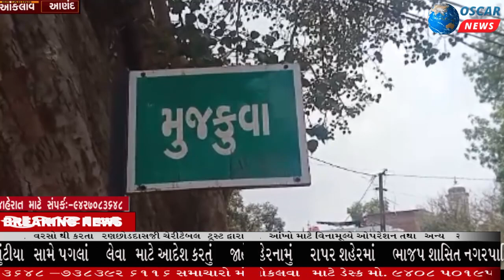આંકલાવ તાલુકાના મૂજકુવા ગામે લમ્પી વાઇરસ ફેલાતા પશુ પાલકોમાં ચિંતાનો માહોલ